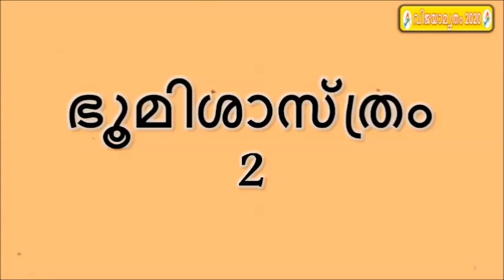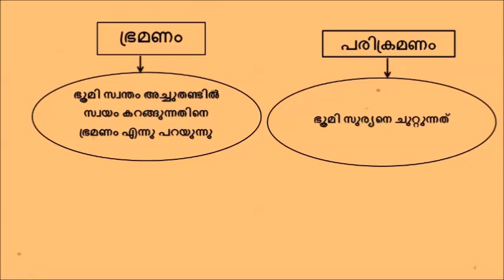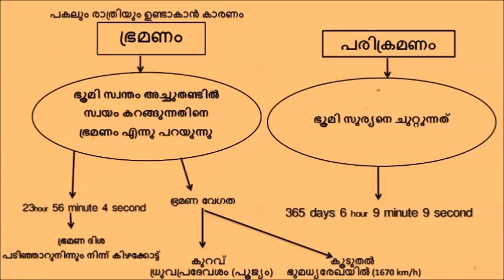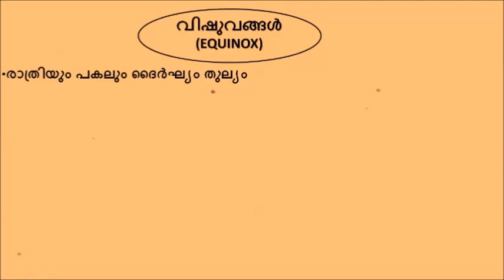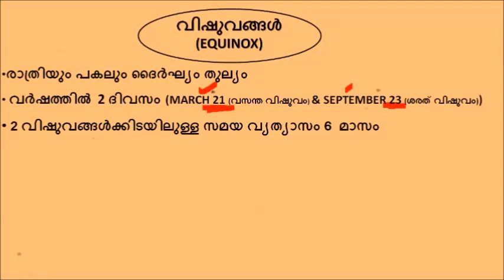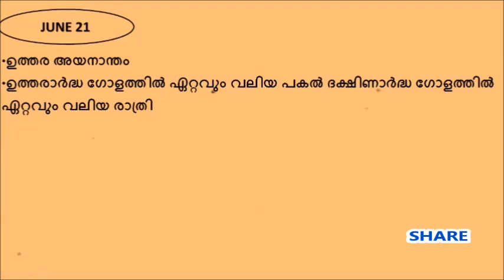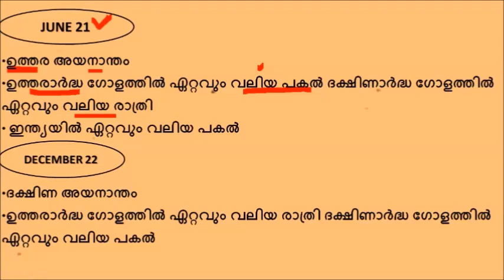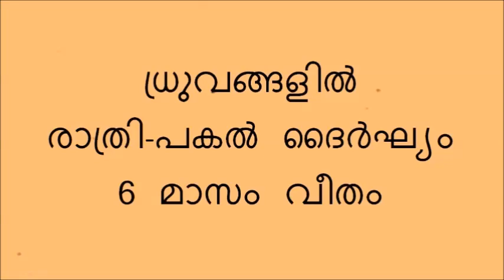LDC 2020 || CLASS 9 || ഭുമിശാശ്ത്രം PART 2 : ഭ്രമണം, പരിക്രമണം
2019 -20  വർഷത്തിൽ കേരളാ പി എസ് സി  നടത്താൻ പോകുന്ന വിവിധ പരീക്ഷകൾക്ക് സഹായപ്രദമാകുന്ന രീതിയിൽ കേരള   പി എസ് സി ക്കു  ചോദിക്കാൻ സാധ്യതയുള്ള  കാര്യങ്ങൾ ഉൾക്കൊളിച്ചൂ  തയാറാക്കിയ  ക്ലാസ് ആണ് ഇവിടെ  സമർപ്പിക്കുന്നത് .